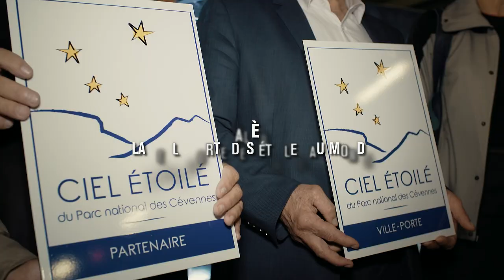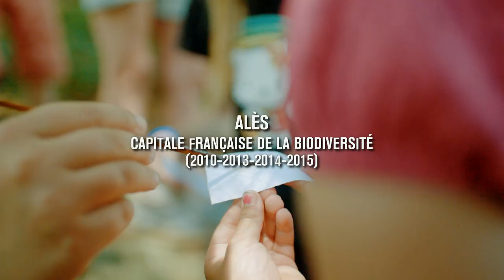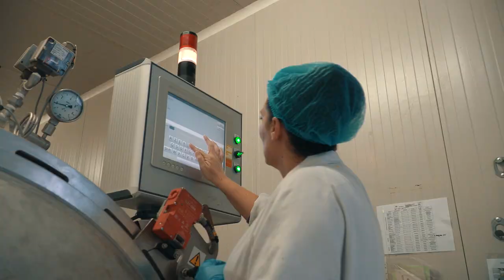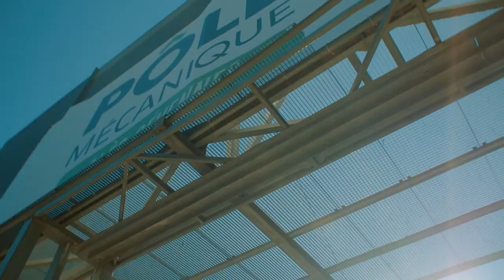Alès Agglomération, un territoire qui brille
Découvrez le film de présentation d'Alès Agglomération. (© Direction de la Communication Alès Agglomération - juillet 2019)